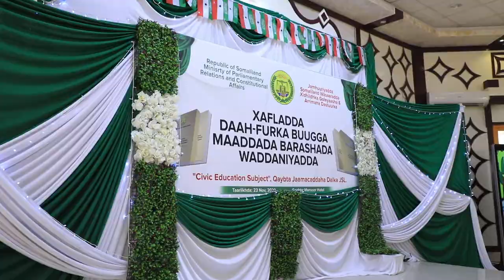Madaxweynaha JSL Muuse Biixi Cabdi Oo Daah-furey Buugga Barashada Waddaniyadda Somaliland